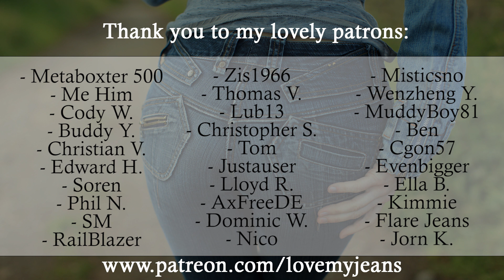Pull & Bear - Mom Jeans